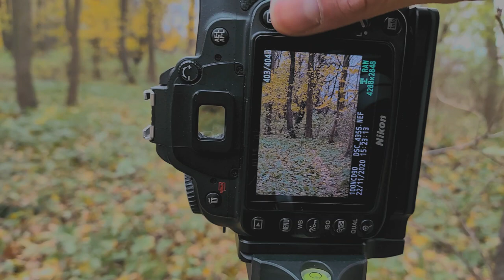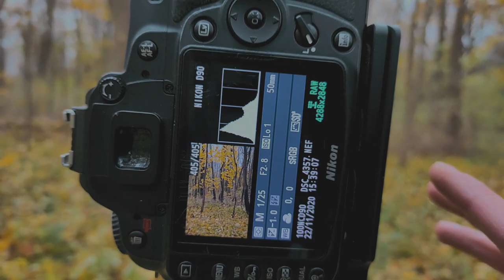The LAST breath of AUTUMN | Nikon D90 | NIKKOR 50mm Lens | SIGMA 70 300mm Lens | CPL Filter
After not finding time enough to go out and make any video, today I'm too late for autumn photography and I'm finally taking some autumn photos during the last days of it.

Lens 18-105mm :

Lens SIGMA 10-20mm :

Lens SIGMA 70-300mm :

Lens Nikkor 50mm :

Gobe 10 STOP ND FILTER :

Circular polarizer filter :

Gray-Card for White Balance :

My Aluminium L-Bracket :
MACRO :
67MM Macro Reverse Ring for my 18-105mm Lens :

Close-Up Filters :

52MM Macro Reverse Ring for my 50MM Lens :

Vloging-Tripod for Mobile :

Mobile Gimbal for B Rolls :

My Softbox :